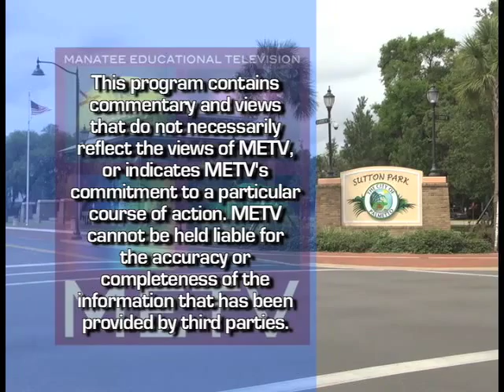Manatee Children's Services Neptune's Seaside Bash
Join METV for an exlusive look into this Manatee Children's Services Neptune's Seaside Bash, featuring speaker, author, activist, and child abuse advocate Jenna Quinn.